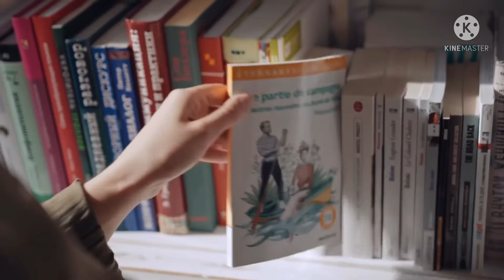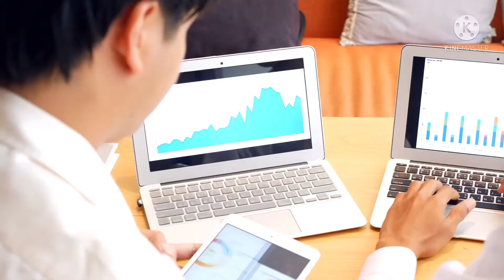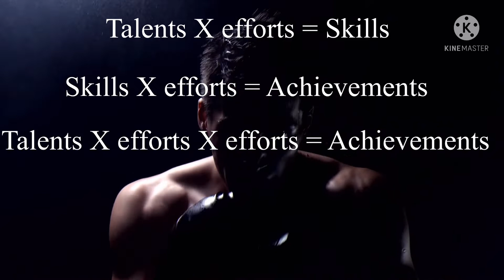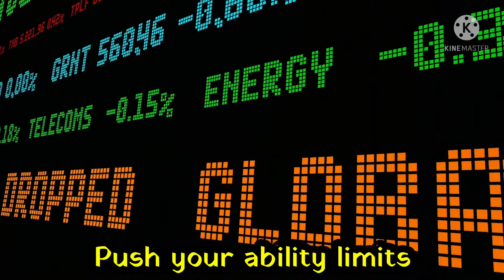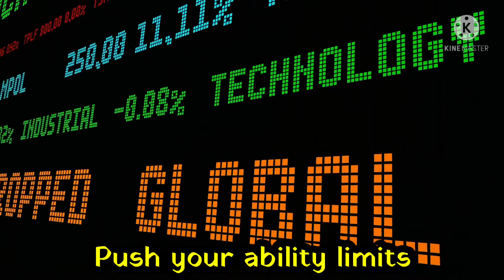Grit-The Power of Your Passion by Angela Duckworth Book Summary in Hindi l सफलता का असली रहस्य l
Hello Friends,
This channel is made to provide you with best life changing book summary in Hindi from all over the world. we understand that most of the people don't have enough time to read the complete book. That's why we are providing you with books summary in "Audio" format, so that you can listen to it anytime, anywhere within just few minutes. This channels is for book readers club where you will find all type of word class book summary.

Book summary in Hindi for BookPillow, life Gyan and Rewirs your mind.
“When I have a little money, I buy books; and if I have any left, I buy food and clothes.”